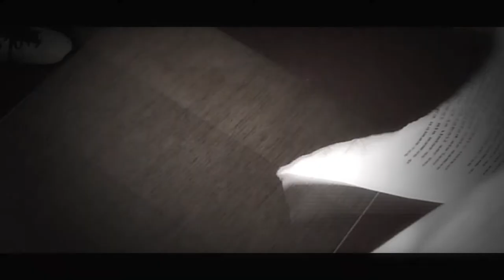KAM (OFFICIAL MUSIC VIDEO) by: Blasko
H I G A N T E S   E M P I R E
Anak Ng Rizal
republikkka
Fritzo Beatz